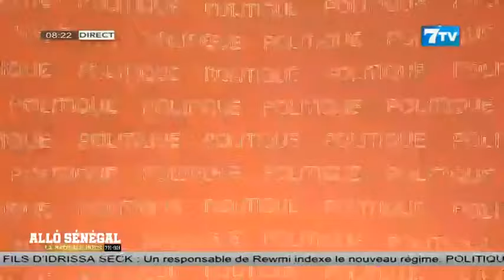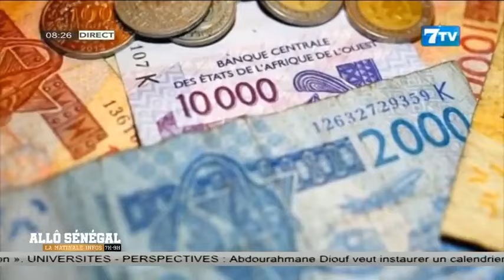Allô Sénégal - La Matinale Infos du VendredI 17 Mai 2024: La revue de l'actualité politique